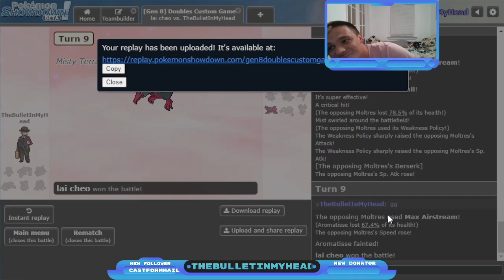Aromatisse... tries its best [Pokemon Battle Republic Week 3]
Aromatisse tried, and a good effort and good hustle is what makes a good team player.

The Pokemon Battle Republic is a draft league played on Pokemon Showdown. Doubles format, 1 Hidden Power, 1 Gem user, 1 of either Dmax, Mega Evolution or Z-moves.